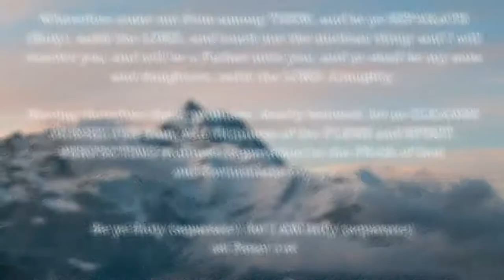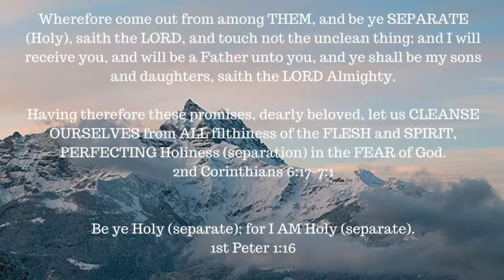ONE A DAY for the soul -- 6-13-17 -- Revelation 2:1-7